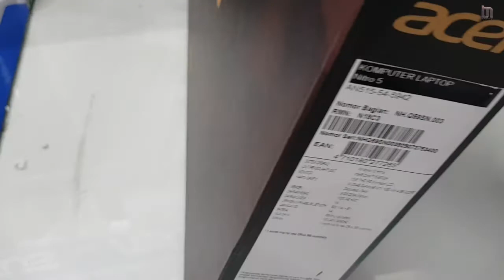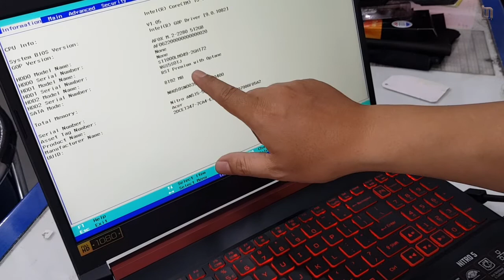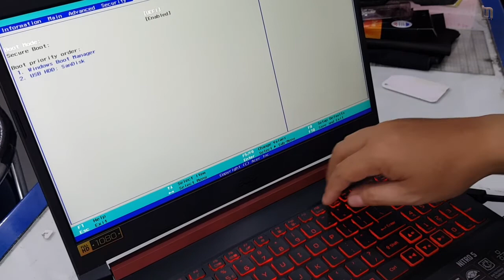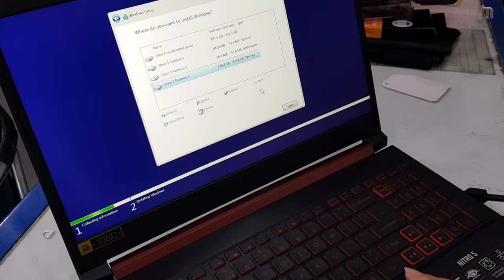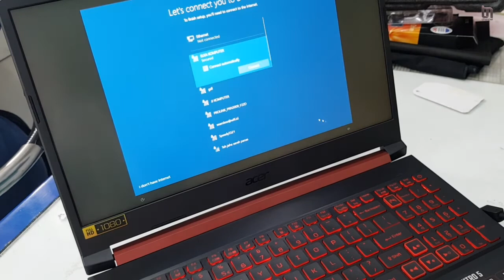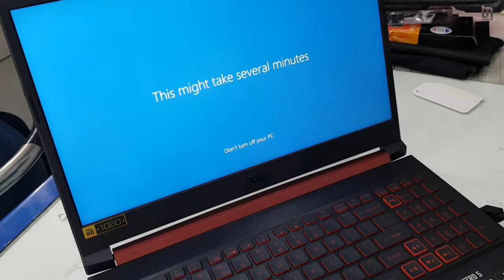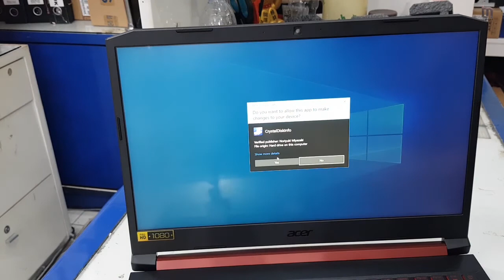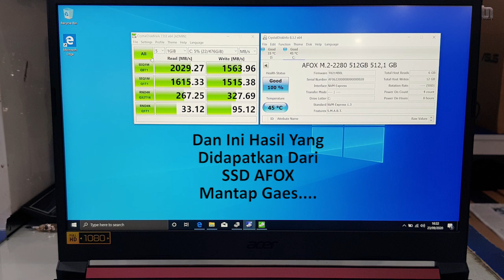Acer Nitro 5 AN515 Upgrade SSD dengan SSD Afox M300 NVMe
untuk tutorial instalasi manual os nya ada di menit 9:11 ya..tanpa migrate windows

Ikuti terus video-video terbaru saya *UPGRADE SSD & RAM serta RAKIT PC*
dan semoga dengan video saya dapat membantu bagaimana cara Upgrade RAM maupun SSD di semua laptop untuk meningkatkan RESPONSIVITAS / KECEPATAN Laptop.

Trimakasih buat yang sudah menonton
Jika ada pertanyaan silakan COMMENT di bawah ya..